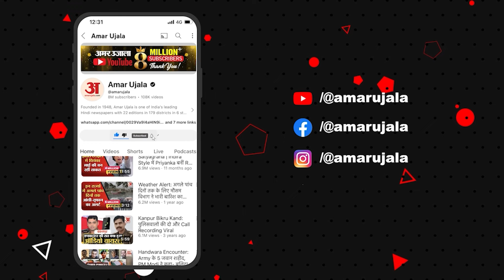Israel Hezbollah War: इस्राइली सेना के कर्नल की मौत, IDF का लेबनान के 3 गांवों पर हमला | Netanyahu